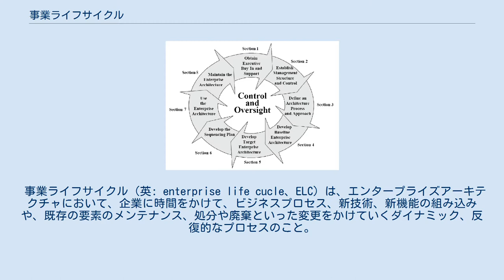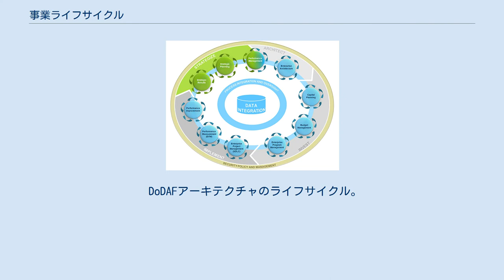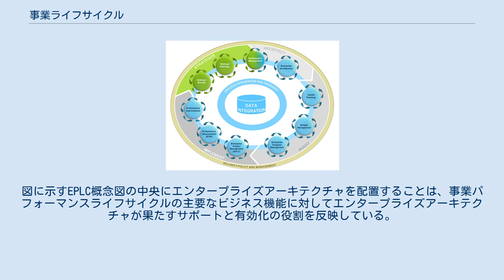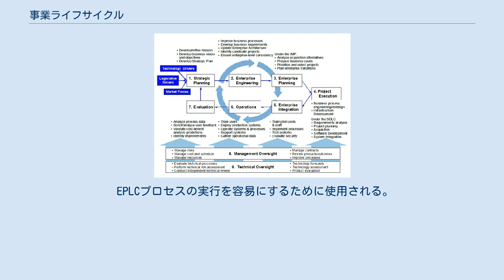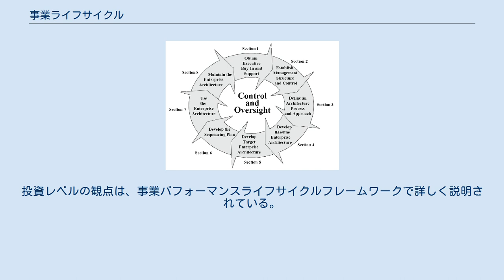事業ライフサイクル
事業ライフサイクルの図。
 事業ライフサイクル（英: enterprise life cucle、ELC）は、エンタープライズアーキテクチャにおいて、企業に時間をかけて、ビジネスプロセス、新技術、新機能の組み込みや、既存の要素のメンテナンス、処分や廃棄といった変更をかけていくダイナミック、反復的なプロセスのこと。
 事業ライフサイクルは、エンタープライズアーキテクチャ（EA）、エンタープライズエンジニアリング 、およびシステムエンジニアリングの重要な概念である。
エンタープライズアーキテクチャプロセスは、プログラム管理サイクルやシステム開発ライフサイクルなどの同様のプロセスと密接に関連しており、製品ライフサイクルに見られるものと同様の属性を持っている。
 事業ライフサイクルの概念は、エンタープライズアーキテクチャの実装、および投資を選択、制御、評価する資本計画および投資管理（CPIC）プロセスを支援する。
これらのプロセスを覆っているのは、人的資本管理と情報セキュリティ管理である。
これらのプロセスが効果的に連携する場合、企業は情報技術を戦略的リソースおよびビジネスプロセスイネーブラーとして効果的に管理できる。
これらのプロセスが適切に同期されると、システムは進化的および段階的な開発を通じてレガシーテクノロジー環境から効率的に移行し、エージェンシーは投資収益率（ROI）を向上できる。
上の図は、時間の経過とともに発生する動的サイクルと対話型サイクルの相互作用を示している。
 エンタープライズアーキテクチャプロセス。
 すべてのエンタープライズアーキテクチャの開発の前提条件として、各エージェンシーはEAを開発する必要性を確立し、ビジョン、目的、および原則の定義を含む戦略を策定する必要がある。
この図は、EAプロセスの表現を示しています。
経営幹部の賛同とサポートを確立し、組織内にアーキテクチャチームを作成する必要があります。
チームは、エージェンシーのニーズに合わせたアプローチとプロセスを定義します。
アーキテクチャチームは、ベースラインEAとターゲットEAの両方を構築するプロセスを実装する。
 アーキテクチャチームは、詳細なギャップ分析に基づいて、システム、アプリケーション、および関連するビジネスプラクティスの移行に関するシーケンス計画も生成する。
このアーキテクチャは、優先順位が付けられた段階的なプロジェクトと新しいテクノロジーの挿入を介して、CPICおよびエンタープライズエンジニアリングとプログラム管理のプロセスで採用されている。
最後に、アーキテクチャは、エージェンシーの現在のベースラインとターゲットのビジネス慣行、組織の目標、ビジョン、テクノロジー、およびインフラストラクチャを反映するように継続的に変更することで維持される。
 DoDAFアーキテクチャのライフサイクル。
 この図は、アーキテクチャが進化するときのアーキテクチャの寿命を示し、実装されたアーキテクチャの開発、分析、および進化においてアーキテクチャ記述がサポートするプロセスを示している。
この図では、運用ビューを使用して、システムビューに対して評価される要件を推進している。
運用上の欠陥は分析から導き出され、実行可能な候補が特定されます。
これらの候補は、資材または非資材ソリューションのいずれかの形式をとることができ、アーキテクチャの運用ビューとシステムビューにモデル化される。
 アーキテクチャが再分析され、運用上の欠陥が最小限に抑えられるまでプロセスが続行されます。
実行可能な候補の最終セットは、運用上の実行可能性について評価されます。
評価の結果に基づいて、設計変更が行われ、予算編成プロセスに含めるために提出されます。
開発、分析、および変更のこのプロセスは、アーキテクチャのライフサイクル全体を通じて継続される。
 TEAF事業ライフサイクル活動 事業ライフサイクルは、企業にまたがる管理、ビジネス、およびエンジニアリングのライフサイクルプロセスを統合して、ビジネスとITの活動を調整します。
事業ライフサイクルとは、一般に、企業の使命をサポートするために、ビジネスおよび技術慣行の継続的な更新中にアクティビティを管理し、意思決定を行うための組織のアプローチを指します。
これらのアクティビティには、投資管理、プロジェクト定義、構成管理、説明責任、およびシステム開発ライフサイクル（SDLC）に従ったシステム開発のガイダンスが含まれる。
 事業ライフサイクルは、企業...